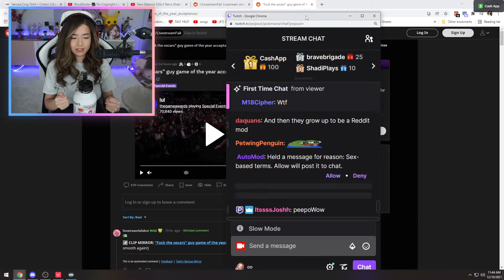poke and kids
Welcome to the The Twitch Hub! Here we share the best and funniest Twitch Clips & Moments.

Twitch Funny Moments WTF Clips Best Of Daily